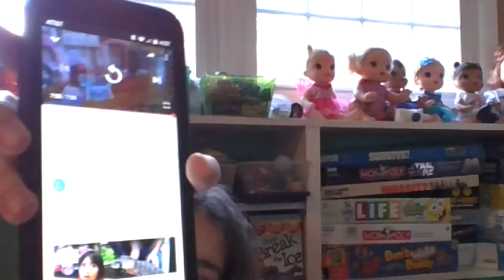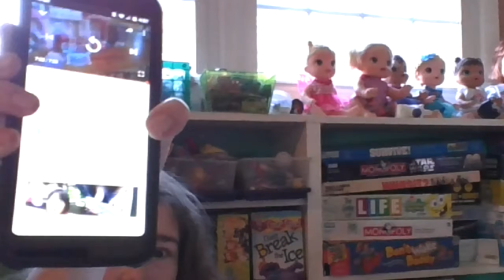Caught the baby alive's moving on camera